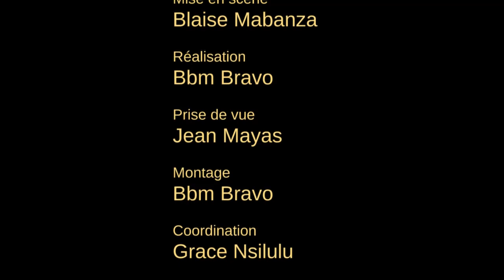NOUVEAU GAG 2020. MAMAN SOCIAL AVEC BLAISE MABANZA, POMBA, JOCELINE ET LES ARTISTES